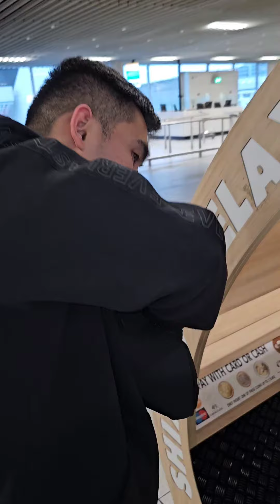AMSTERDAM airport mapapa sana all kanalang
SANA ALL pasyal pasyal din pag my time